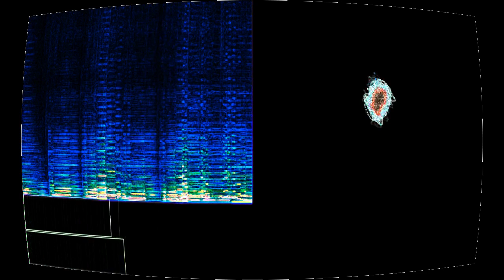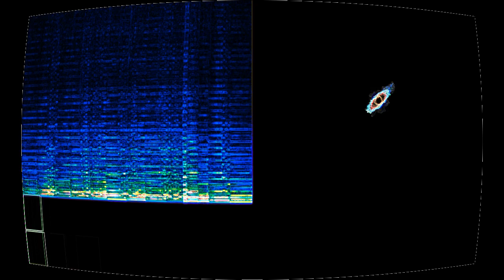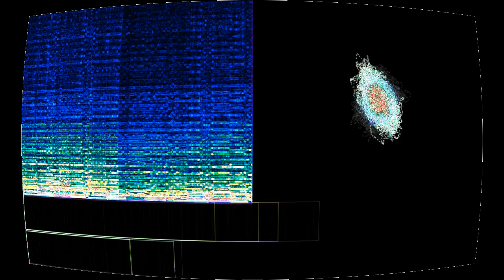Birthday present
“Birthday present” by Lovira